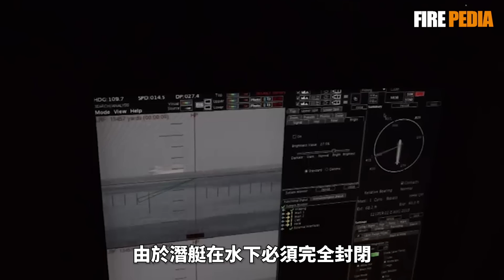從德國U艇到核動力潛艇，潛艇外殼設計的百年進化史，揭秘潛艇殼體設計：單殼體、雙殼體與混合殼體的奧秘|軍事|美國海軍|U艇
本視頻深入探討潛艇的殼體設計，解析其從一戰、二戰到現代的演變歷程。通過對單殼體、雙殼體以及單雙混合殼體的詳細分析，我們揭示了每種設計背後的技術邏輯、優缺點和應用場景。還將講述這些設計如何影響潛艇的隱身性、浮力儲備和生存能力，以及為何現代潛艇普遍採用混合殼體設計。讓我們一起探索潛艇殼體的那點事！